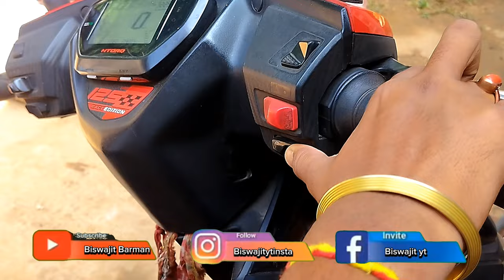Ntorq Starting Problem 😥 । Common Problem Of Ntorq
This channel is you always present two wheeler & four wheeler related service, knowledge, tips & trick, simple modification you can do it home.Thanks for 7k family 💕{ 8k Coming Soon Guys} love you all keep supporting i will be try better Video uploaded daily .

0-100☑️

100-1000☑️

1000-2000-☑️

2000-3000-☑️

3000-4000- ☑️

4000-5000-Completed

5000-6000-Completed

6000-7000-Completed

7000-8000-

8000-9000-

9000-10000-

TOTAL VIDEOS UPLOADED ON YOUTUBE

800+ 😰

🔴Apke support ke bina ye sab 0 hi rah jayegi😑

Jldi se kar do yar taki ye main fill up kar sako aaplog ne th bht pyar dia hain lakin aur thora de ke channel ko thara aur aage lain jayie

🔴At last main asha krta hu aap jarur subscribe karenge aur kuch galat dekha th jldi se comment karke ke bata dijiye ga taki main uh glti agli video main sudhar lo.

🔴Gear which I am use:-

Camera:-Mobile(oppo a5s) {for edit}

     -Iphone {for shooting}

     -Redmi Note 8 {for vlogging}

Mic:- Boya B1

Edit:-Kinemaster & powerdirector

🔴I am Uploaded my video on

Instagram reels

Fb reels

YouTube Shorts

🔴आपलोग मुझे instagram ओर facebook मैं भी follow कर सकते हैं:-

MY TOP 10 YOUTUBE VIDEOS 📸

2️⃣ HONDA DIO BACK MUDGUARD REMOVE KAISE KARE | HOW TO REMOVE HONDA DIO BACK MUDGUARD 👇

JAI HIND 🇮🇳🇮🇳🇮🇳

KEEP SUPPORTING🙏🙏🙏

Your Quires